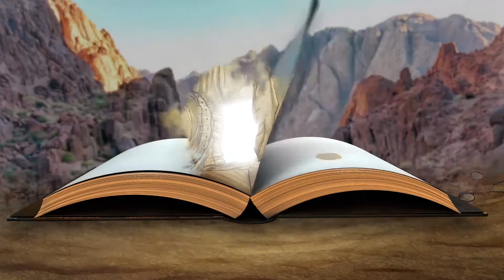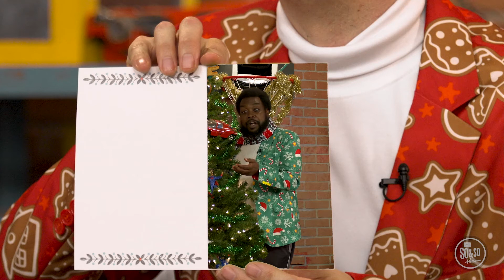Kidz Alive | Church At Home: God Loved Us So Much That He Gave Us A Savior | 12-20-20